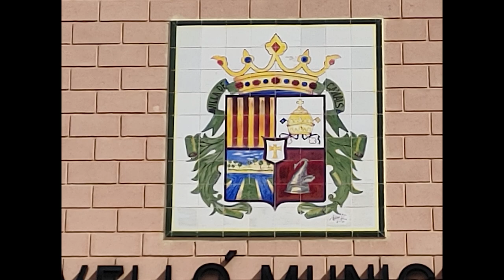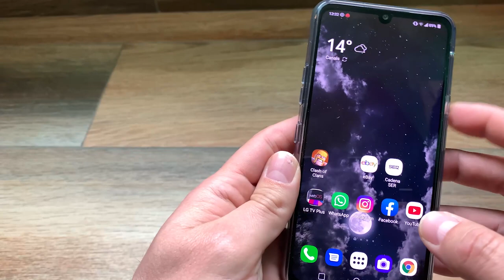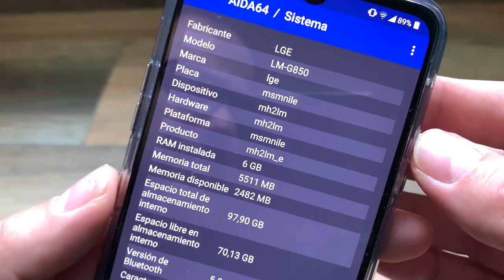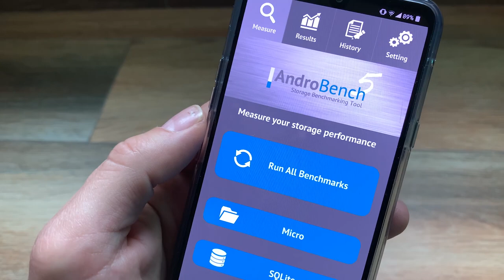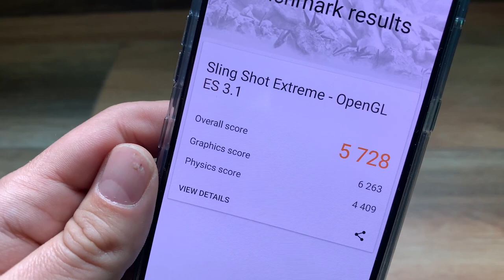¿Y ésto cómo se come, Lg? 🤔🤔🤔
😱Comprar Lg G8x ThinQ

Mastodon: @geekstelevision
Taringa: geekstv